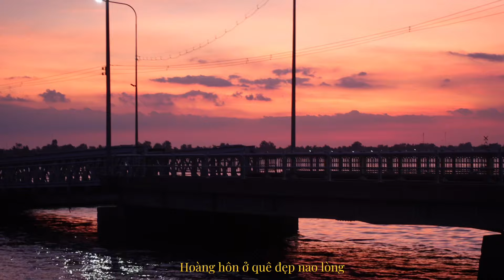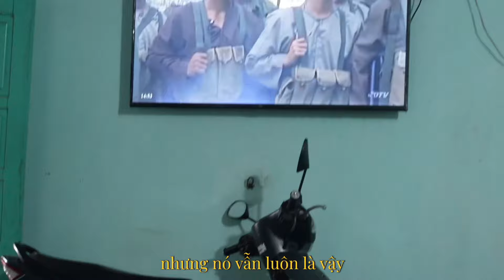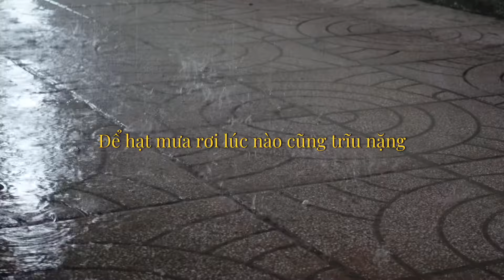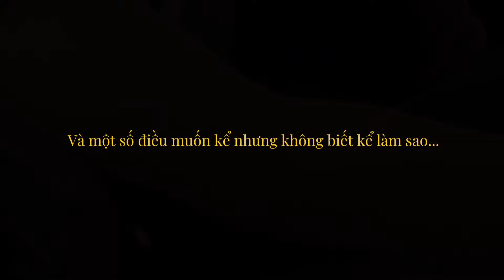vì có ông bà, cha mẹ và những điều quá đỗi thân yêu 🍃 bánh xèo, lẩu cá dồ, bến phà, nắng và mưa...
Đây là những thước phim ghi nhặt lại những ngày về nhà ngắn ngủi của kì nghỉ lễ 30/4, 1/5. Ngồi edit video, lại "muốn được về nhà, về quê" nữa rồi, hì!
Hi vọng video sẽ đem đến cho mọi người những phút giây thư giãn 🌿
Các bạn có thể kết nối với mình qua ig @mikneith

 Melody of Nature - Composer: Zakhar Valaha (BMI IPI# 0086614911)